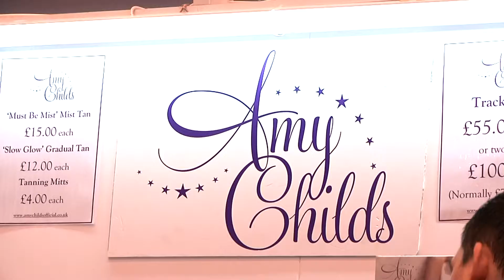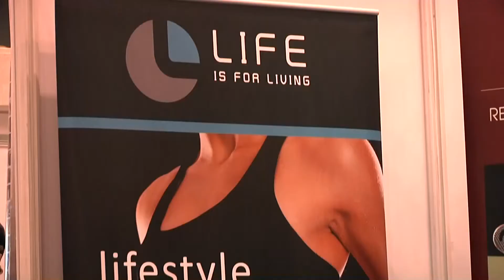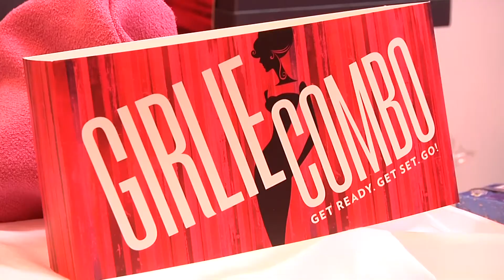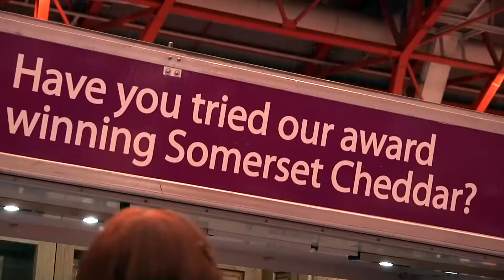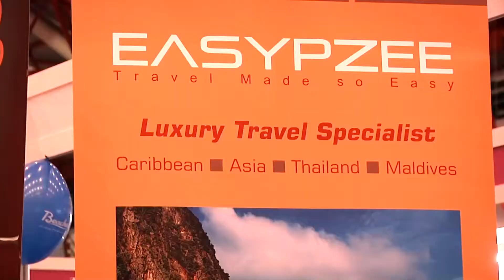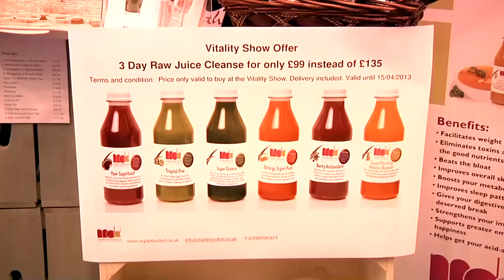The Vitality Show 2013 - First Day montage 1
First day highlights - Thursday 21 March 2013
Earls Court 2, London - The largest health, beauty, fitness and well-being event for women.
Courtesy of VOS Media

The Vitality Show 2013 -